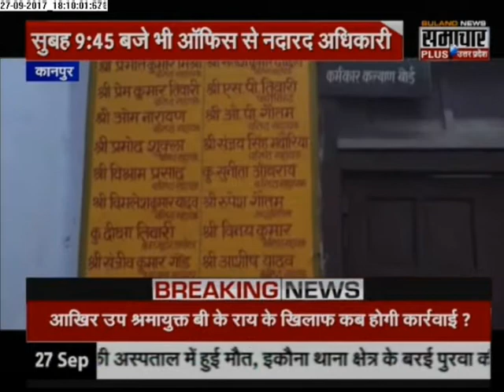LIVE: कब योगी की मानेंगे सरकारी कर्मचारी, कब पहुंचेंगे आफिस समय पर, देखें वीडियो में सच